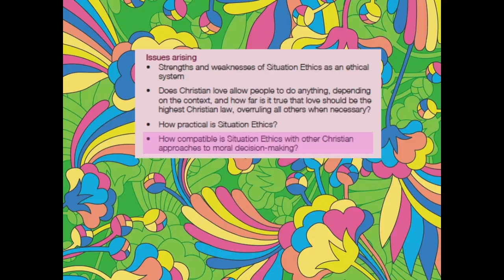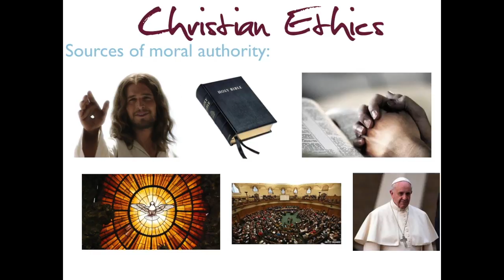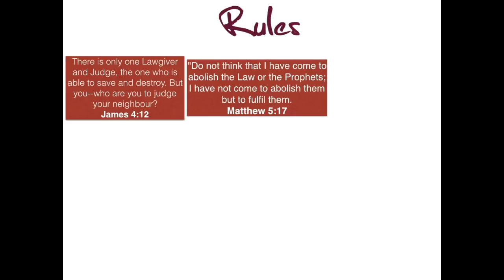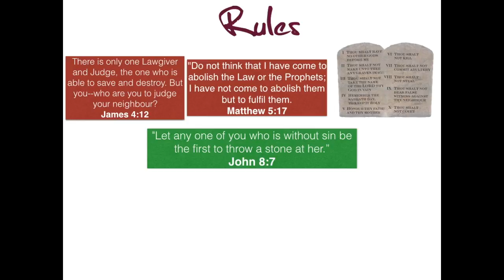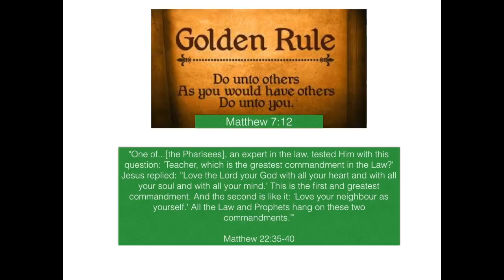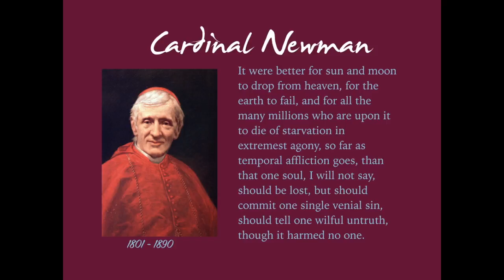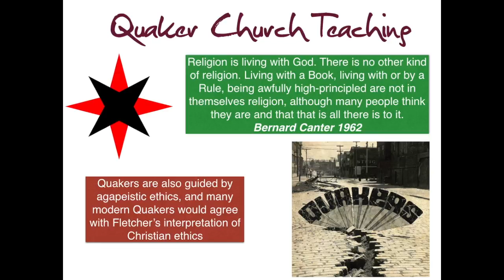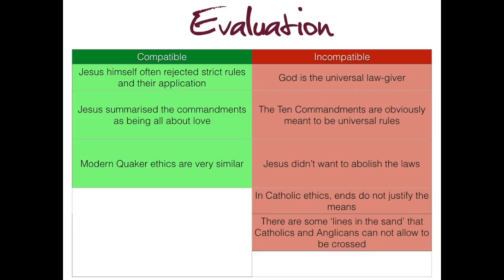9. Situation Ethics and Other Christian Ethical Systems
Is situation ethics compatible with other Christian ethical systems?